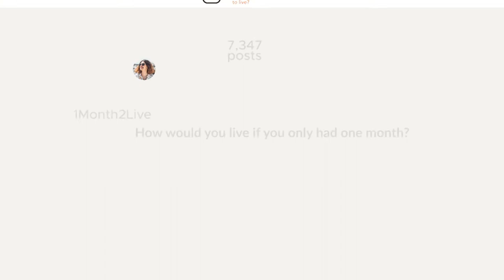What If You Had One Month To Live: Leave Boldly | Pastor Shawn Hennessy